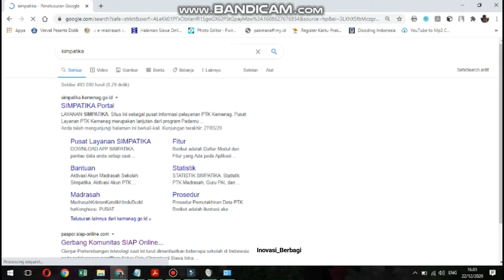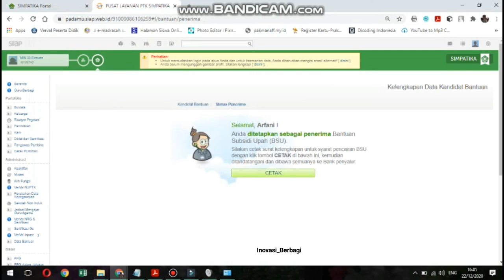Cara Cek Bantuan Subsidi Upah (BSU) Kemenag RI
Buruan Batas Pencairan Tanggal 22 s.d 26 Desember 2020
Inovasi Berbagi, Mengusahakan Membagikan Vidio yang bersifat inovasi, bermotivasi dan bermanfaat bagi khalayak ramai.